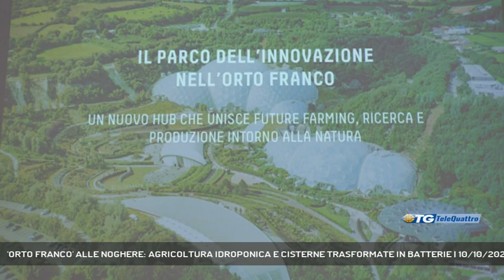'ORTO FRANCO' ALLE NOGHERE: AGRICOLTURA IDROPONICA E CISTERNE TRASFORMATE IN BATTERIE | 10/10/2023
TG sera 10/10/2023 - MUGGIA - L'Autorità Portuale dell'Adriatico Orientale in collaborazione con il Comune di Muggia e il Coselag ha presentato il masterplan del progetto "Orto Franco" votato alla trasformazione green dell'area delle Noghere a Muggia.  - Intervistati ZENO D'AGOSTINO (PRESIDENTE AUTORITA' PORTUALE), PAOLO POLIDORI (SINDACO DI MUGGIA) (Servizio di Marco Stabile) - Segui Telequattro anche sul digitale terrestre! Visita il sito